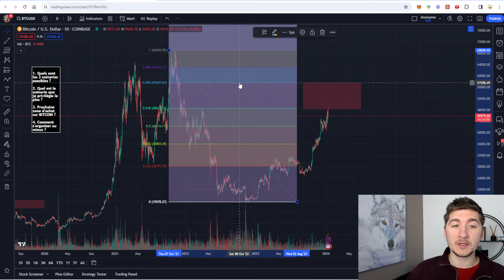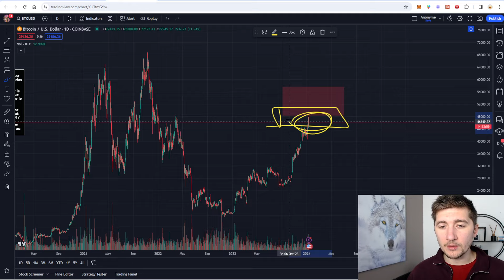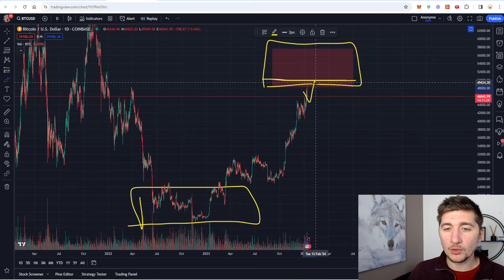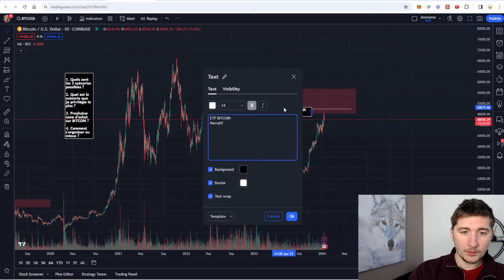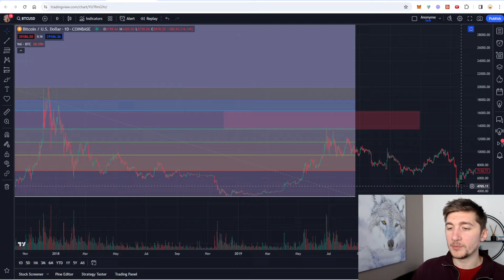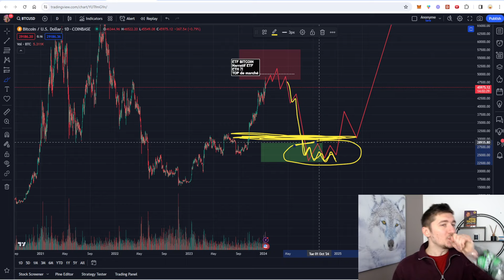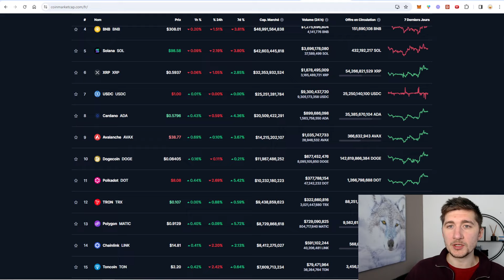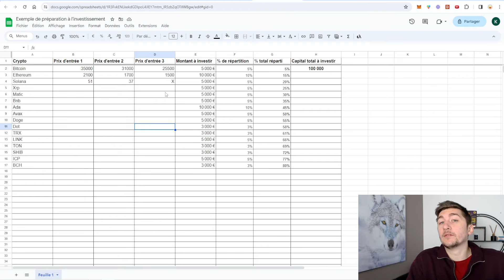FAUT-IL ACHETER DU BITCOIN ? 😲 LA PROCHAINE ZONE D'ACHAT SUR BITCOIN 🤩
Et bienvenue sur la chaîne “BrokeToTraderPro”

Tu veux être accompagné en individuel pour apprendre à trader et investir professionnellement ?

Si tu n’es pas encore abonné, prends juste 5 secondes pour cliquer sur le bouton “s’abonner” juste en dessous de cette vidéo, ça te permet de soutenir le travail fourni au quotidien et de me suivre dans mes aventures !

Kévin F. ❤️